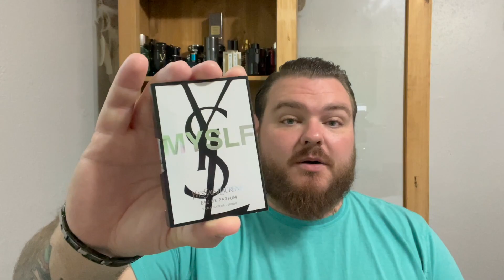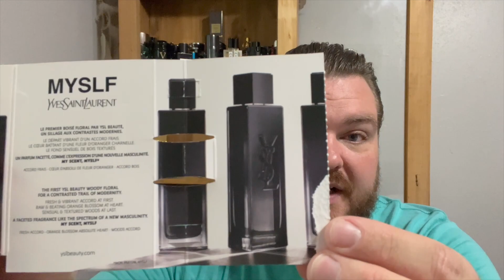YSL MYSLF!! First Impression Of a Potential New Line!!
Today we look at a sample of the new ysl myslf, Is this a new direction for the ysl line or is it just another spinoff, we are diving Into first scent impressions and attempting to break down all layers of this new fragrance while discussing if the price meets the hype!!